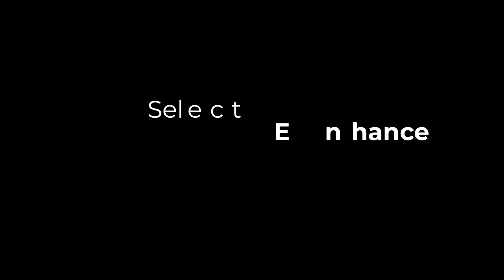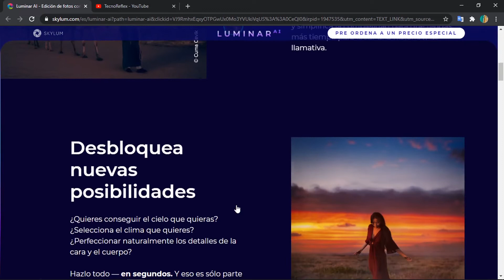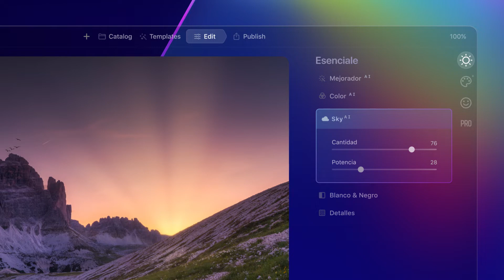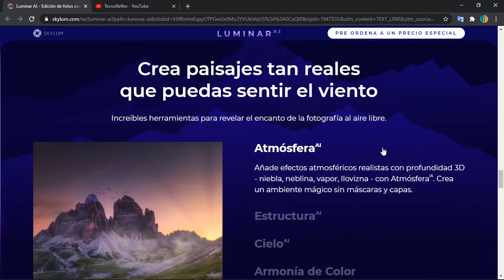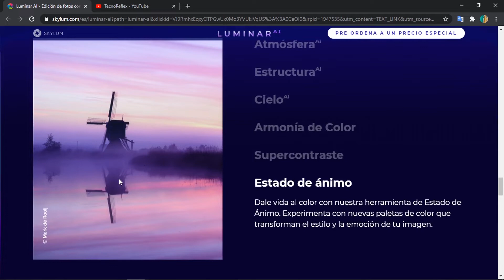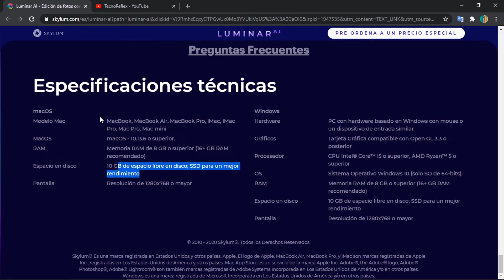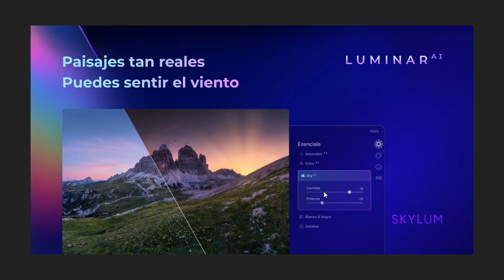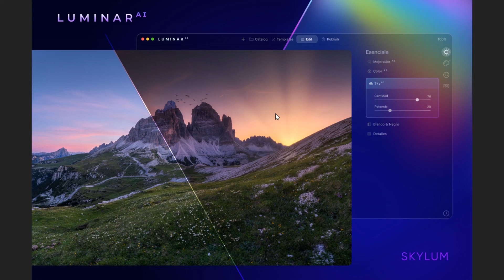Luminar AI | Nueva Información y Otros Detalles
Luminar AI se estrena esta temporada de vacaciones, en este canal encontrarás vídeos anticipados de dicho programa.

Si lo quieres reservar y apoyarme, gracias por usar mi link :D